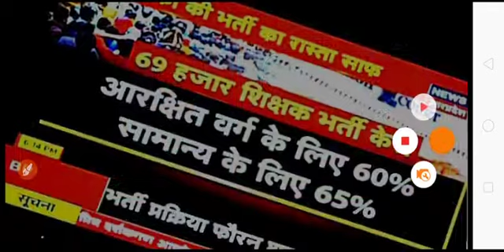ब्रेकिंग न्यूज़ नही रुकेगी भर्ती प्रक्रिया लॉक डाउन में ही होगी पूरी । ऑनलाइन काउंसिलिंग । उत्तर कुंज